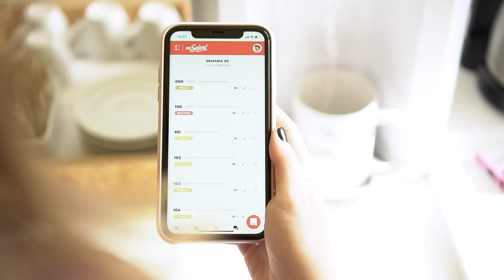SEMIEXTENSIVO ENEM 2019 : O cursinho online que te ensina a estudar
Vai começar a estudar agora para o ENEM? Está com a matéria acumulada? Conheça o SemiExtensivo ENEM 2019 do Me Salva!, o cursinho online que organiza dia a dia o que você precisa estudar daqui até a prova do ENEM!